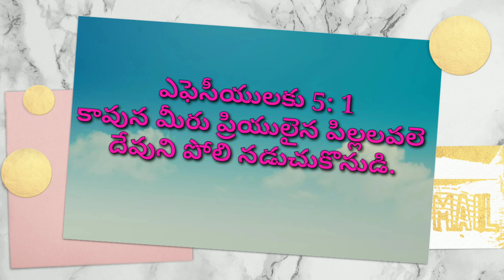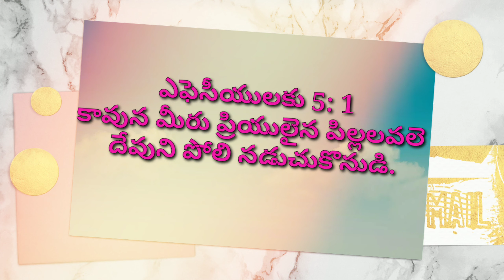ఈరోజు దేవుని వాక్యము(20-02-2020)